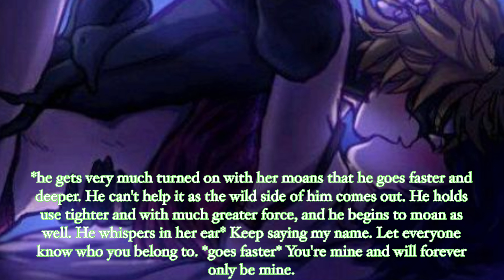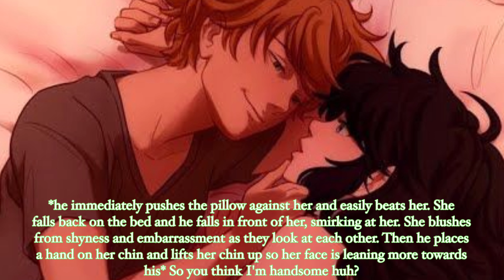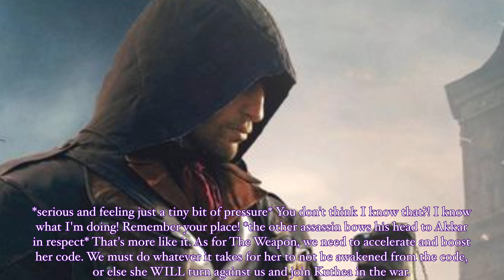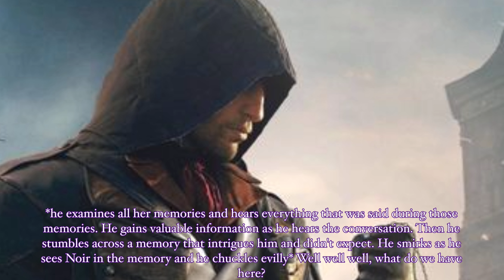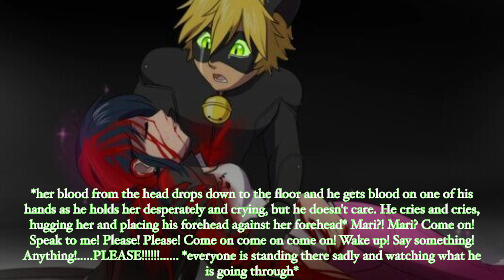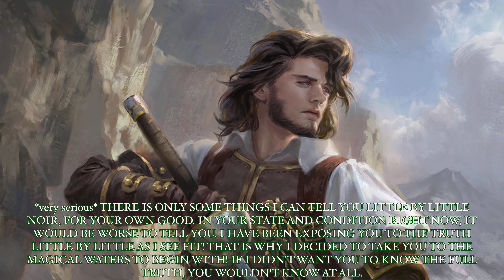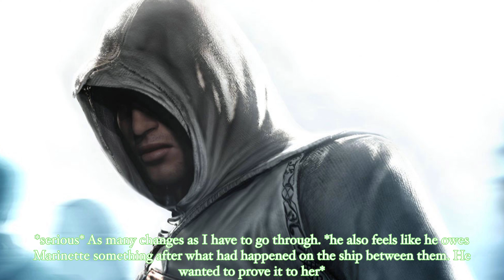ROGUE HEARTS Part 8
Song:
Landing by @WhitesandComposer
Go check out @WhitesandComposer channel!